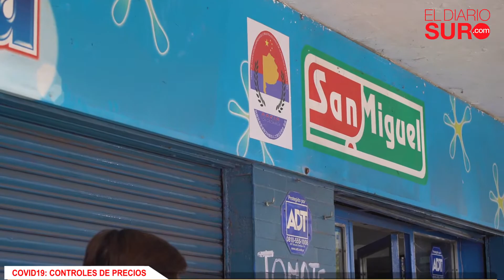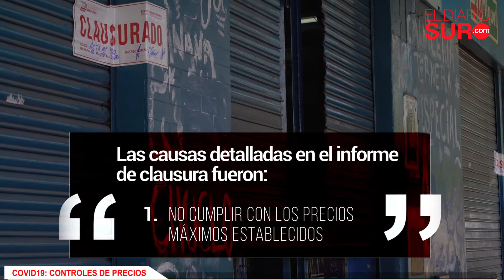Clausuran un Supermercado de A. Korn por no respetar los precios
Control de precios durante la cuarentena: Luego de tres advertencias, las autoridades clausuraron un supermercado de AlejandroKorn por incumplir con los precios y la higiene.